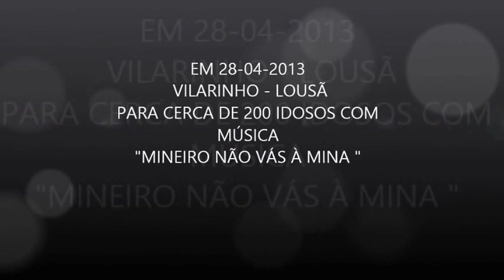ACTUAÇÃO GRUPO CANTARES TRADICIONAL SMIGUEL DE ACHA COM MÚSICA " MINEIRO NÃO VÁS À MINA "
ACTUAÇÃO  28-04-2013 ,EM VILARINHO - LOUSÃ PARA CERCA DE 200 IDOSOS